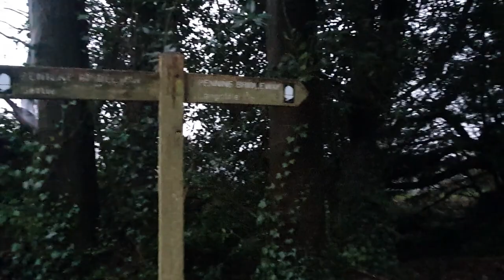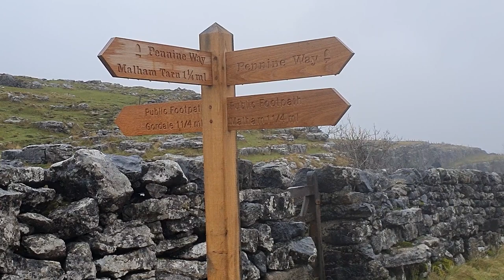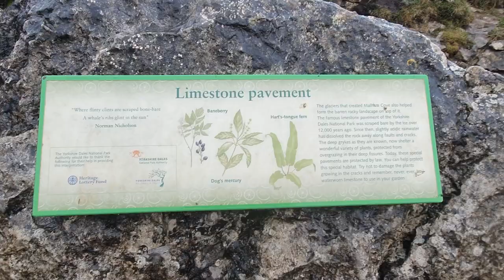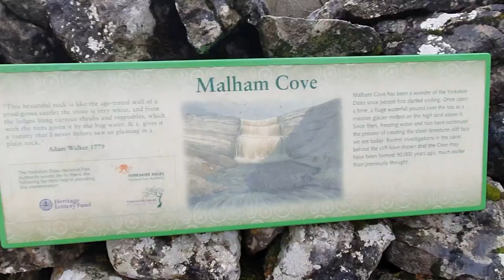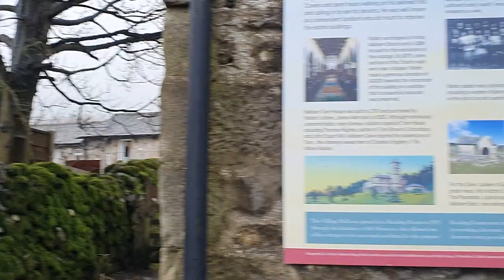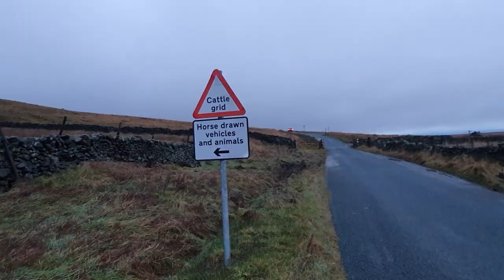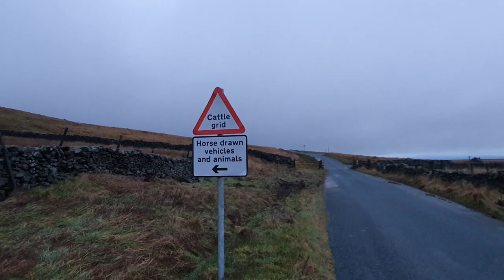Malham Cove | Winter Walk | Yorkshire Dales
This Winter Walk started in the market town of  Settle in North Yorkshire as we headed into the Yorkshire Dales with plans to reach  Malham Cove on this 15 mile circular walk.

Along the way we will walk along and pass the Pennine Bridleway,  Dales High Way, Caves, Malham Tarn, the Pennine Way, and descend into Ing Scar, (Warning: Ing Scar can be difficult to walk up or down in wet conditions) Malham Lings to reach the upper part of the Cove where scenes from Harry Potter and the Deathly Hallows was filmed. Onwards down to the gorge on some rather slippery wet rocks and steps (a lot of steps) downwards to reach the spectacular Malham Cove as the Malham Beck comes out from a cave system from Malham Tarn.
We then head to the village of Malham and Kirkby Malham as we head past Ariton Green to Scaleber Force Waterfall, then its the stroll back to Settle where we finish this walk.
27km's - 15.5 miles

Route Download

Andy
Expedition Hiker